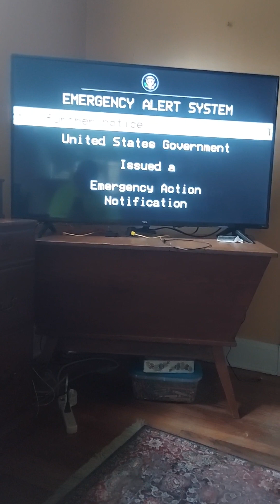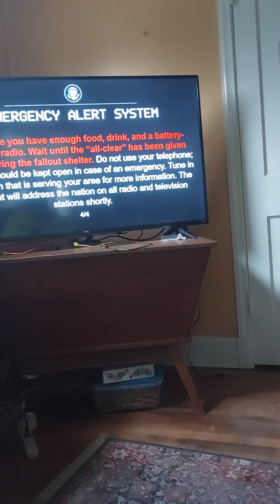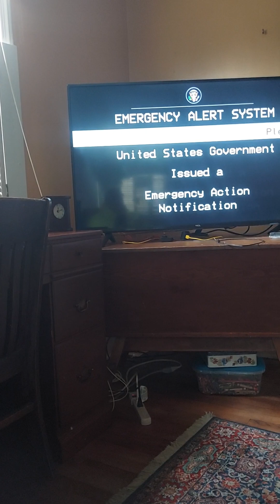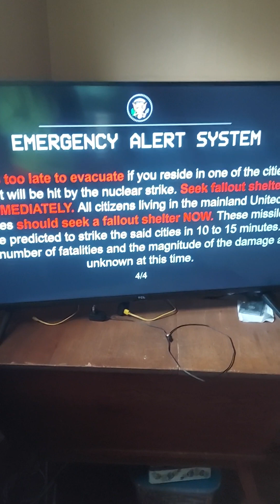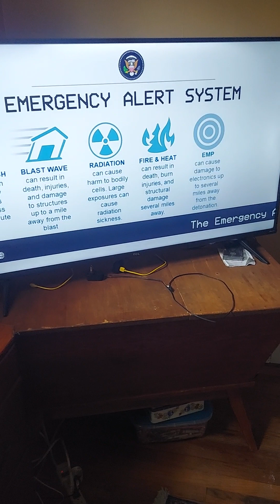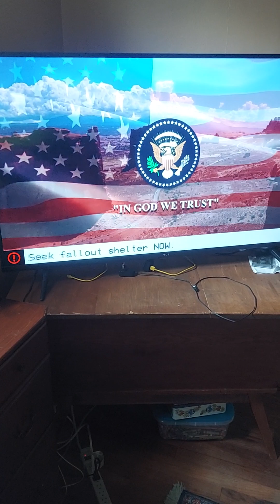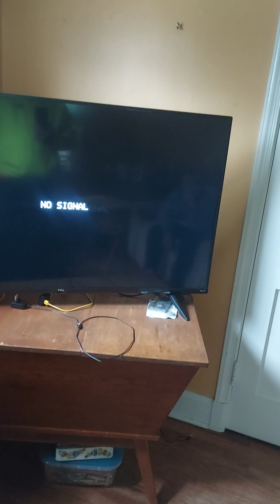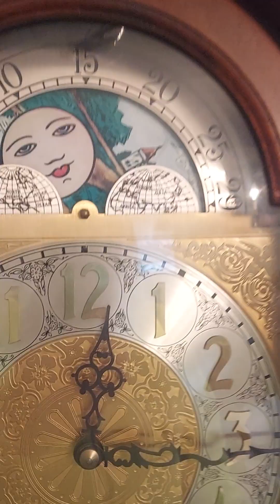Ron Savage: MEANWHILE AT MAMA'S HOUSE...